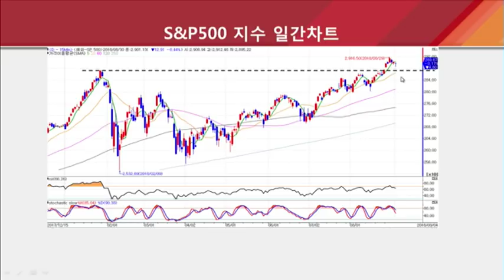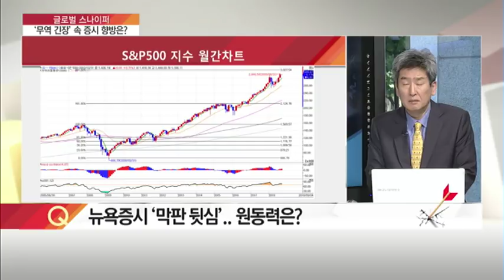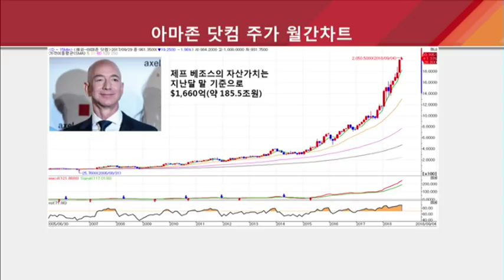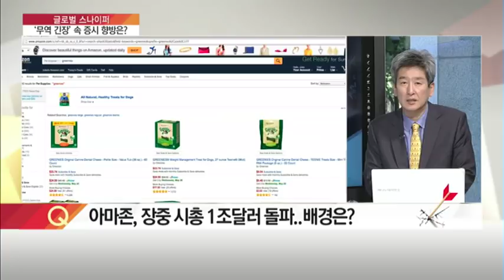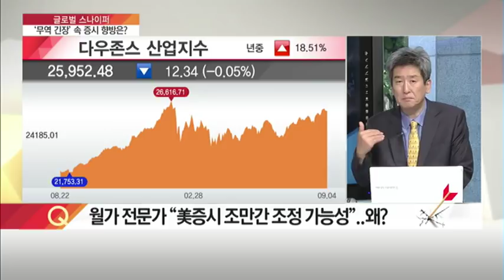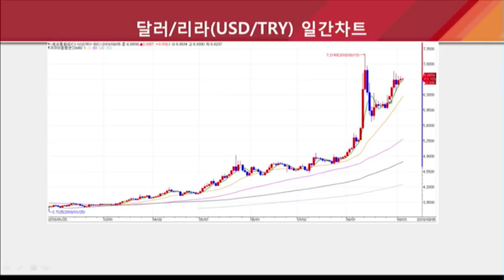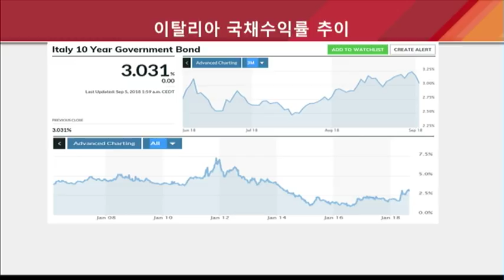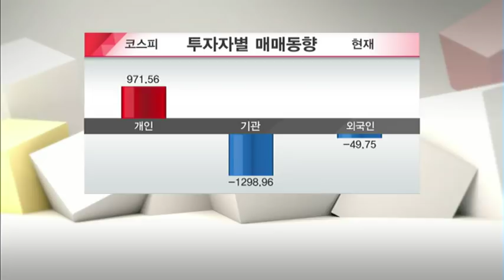[글로벌 스나이퍼] 뉴욕증시 '불길한 그림자' 9월 한국증시 덮치나?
09/05 탐나는 주식 2PM